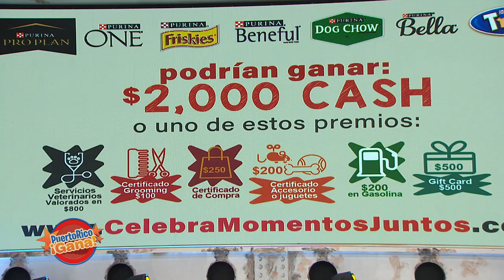Puerto Rico Gana - 10–12-2020- #4